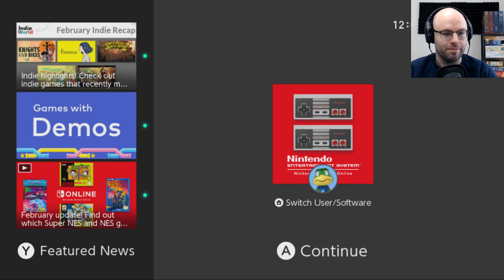Punch-Out!!! - Are We A Champion Or A Has-Been? Golden Goblet (Day Five - NES Classics)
The GOLDEN GOBLET is a unique way for Dan, MALF, and I to play some games we're all familiar with and add an extra layer of competition.This week we're playing 7 classic NES games. Unlike last week (where I still picked up two wins, thank you) -- I actually played Nintendo games as a child so I might have a better shot.

About this game:

What, you don't know what the NES is?